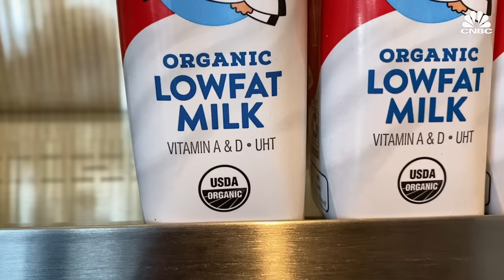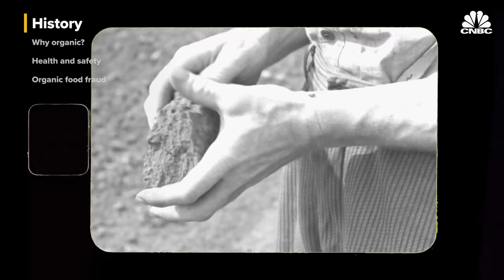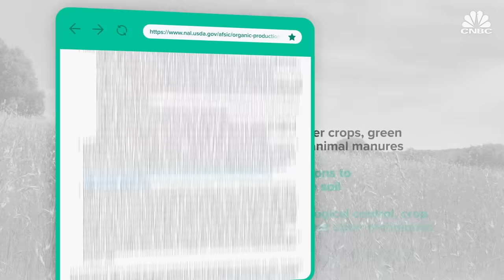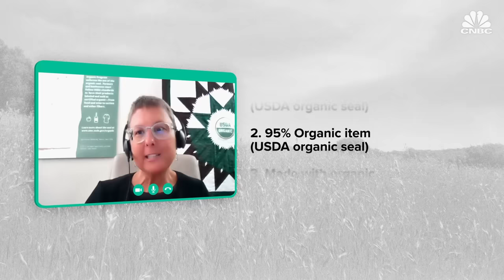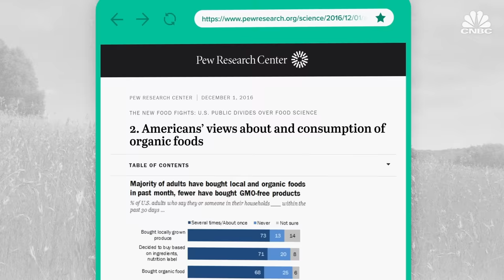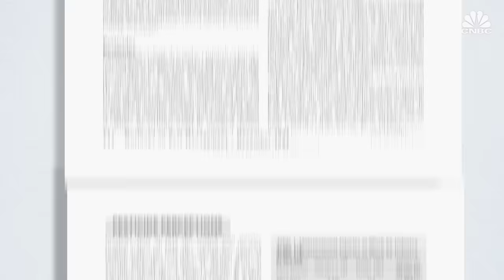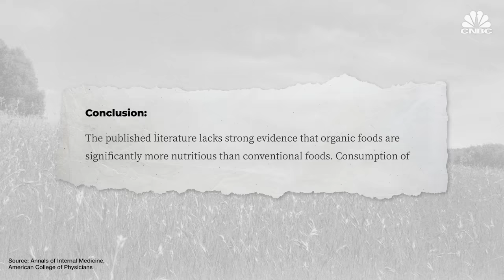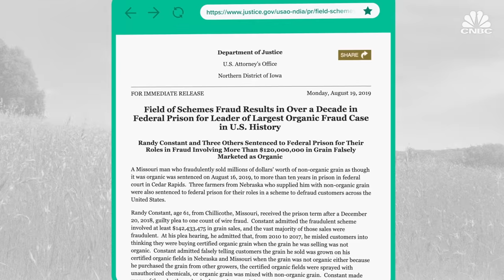Is Organic Food Really Worth It?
The organic food industry is a booming business. U.S. organic sales surged in 2020, jumping by 12.4% to $61.9 billion. With consumers being more health conscious than ever, they’re willing to pay more for what they perceive as better. But, what exactly does “organic” mean?

The Truth About Buying Organic Food